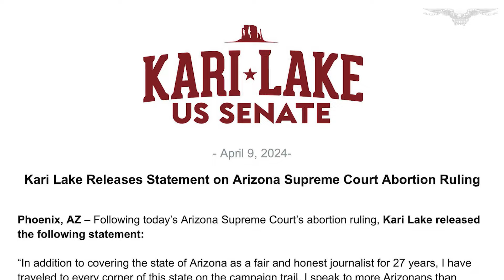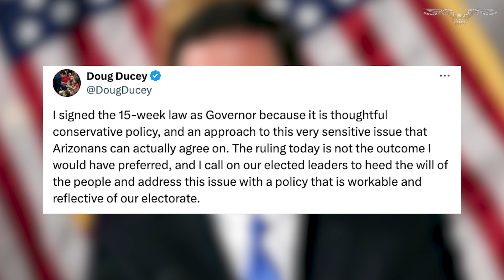President Joe Biden, Kari Lake, Arizona Governor, and others react to state’s abortion law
Gov. Katie Hobbs (D-AZ) blamed Republicans for Arizona’s abortion ban, tracing it back to 2022’s Dobbs v. Jackson Women’s Health Organization Supreme Court decision.

On Tuesday, the Arizona Supreme Court upheld an 1864 law banning abortions in nearly all cases, only making exceptions for when the mother faces immediate life-threatening conditions. Despite denouncements from many of the state’s Republicans, Hobbs condemned them for the decision, laying the blame squarely at their feet.